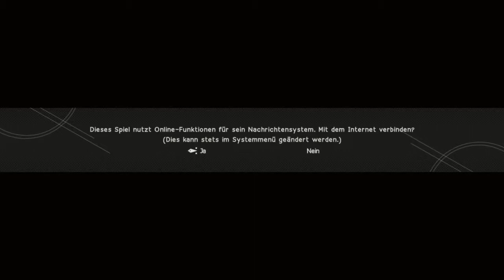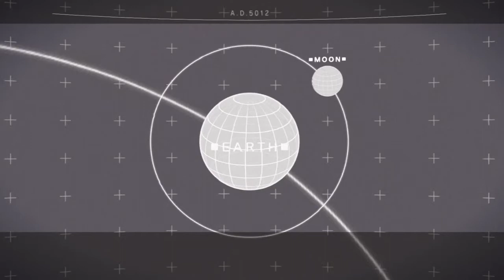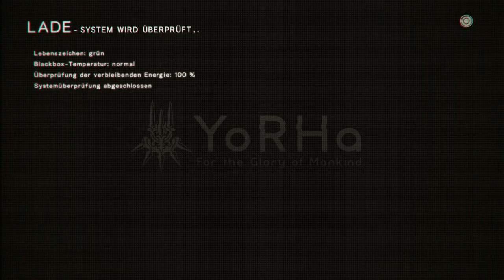Let's Play NieR: Automata [German] - #3 - Im neuen Körper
2B und 9S haben sich zwar zerstört, doch man kann mit einem neuen Körper zum Glück ganz leicht Abhilfe schaffen

►Das gespielte Spiel: NieR Automata